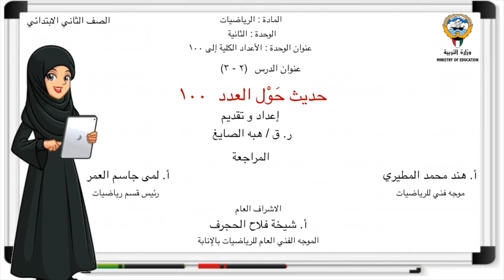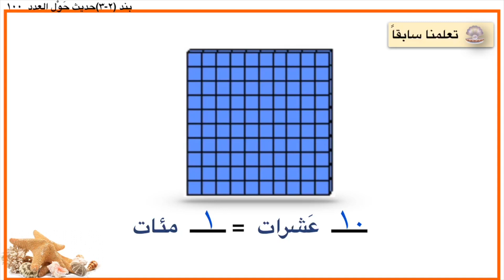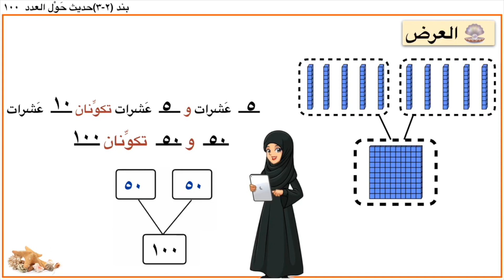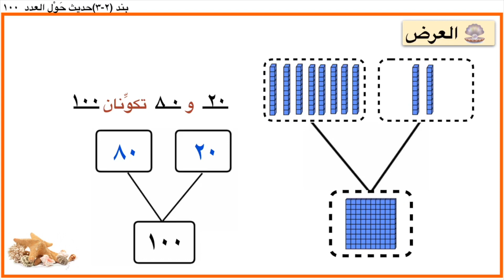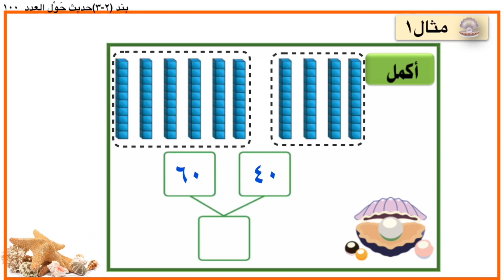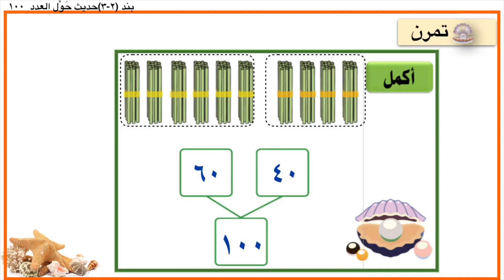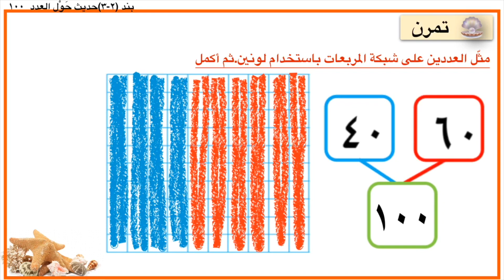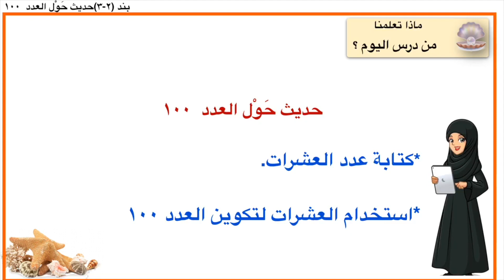الرياضيات - الصف الثاني - حديث حول العدد 100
الرياضيات - الصف الثاني - حديث حول العدد 100-8